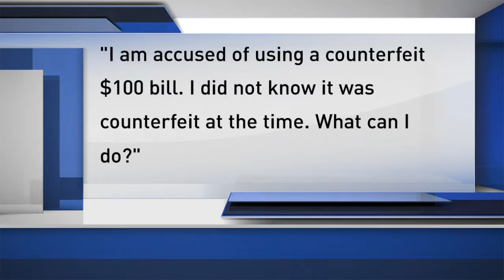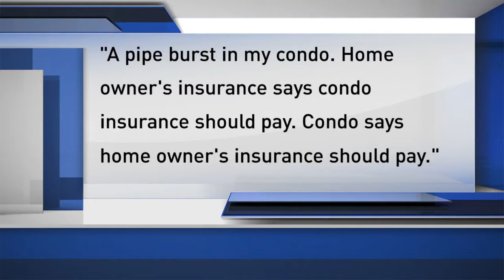'I'm acccused of passing a fake $100 bill, what do I do?' today on Ask the Judge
From an accusation of using 'funny money, to a dispute over condo insurance Judge Larry Thorne answers your legal questions.